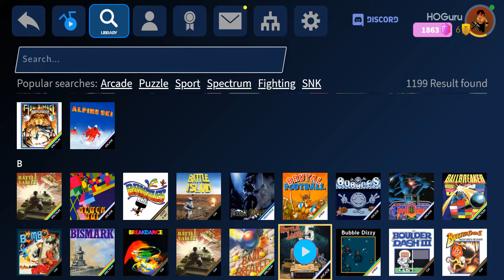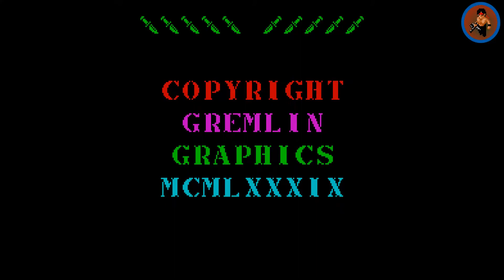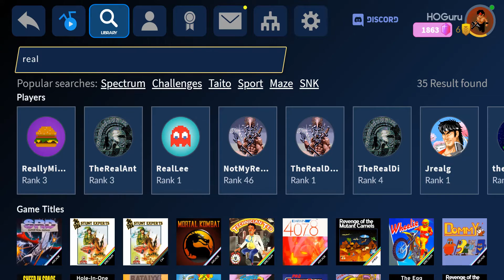HOGuru's Futile Attempt to Play Every Antstream Arcade Game Part 3: B